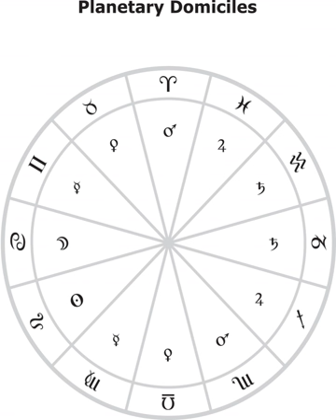Ruling planet | Wikipedia audio article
00:03:31 1 Rulership of houses
00:05:56 2 Rulerships of signs
00:07:16 3 Dispositors
00:07:52 4 Usage
00:08:58 5 See also

- Socrates

SUMMARY
In astrology, a planet's domicile (or less commonly house, not to be confused with the astrological house system) is the zodiac sign over which it has rulership. This is a separate concept from the houses of the horoscope. A planetary ruler is given to each sign, over which the planet is said to have a more powerful influence when positioned therein. A planet is considered to be in domal dignity when it is positioned in the sign it rules. This is the strongest of the five essential dignities of a planet.
The assignments of the ruling planets appear to be based upon the Northern Hemisphere seasons, as the sun (Sol) and the moon, the principal bearers of light and heat, were awarded to Leo and Cancer, respectively, since the months the sun passed through these signs (in ancient times) were the warmest and had the longest days.
Conversely, Saturn, the most distant (and hence the "coldest") of the planets known to ancients, was accorded the rulership of Aquarius and Capricorn, the signs opposite Leo and Cancer, respectively.
Jupiter, being next farthest away, was given the signs on either side of Aquarius and Capricorn (Pisces and Sagittarius), and Mars, next in order, received the next two (Aries and Scorpio).
Since Mercury never appears more than one sign from the sun in either direction, it was deemed to rule the two signs on either side of Leo and Cancer (Virgo and Gemini), and since Venus can never be found more than two signs from the Sun, it obtained the rulership of Libra and Taurus.
The discovery of planets outside of the geocentric field of vision in modern times provided a dilemma for astrologers, which most eventually resolved by a general consensus declaring Uranus to be Aquarius' ruling planet, while assigning Neptune to Pisces and later, Pluto was given to Scorpio.
Some modern authorities uses the concept of "night rulerships" to find room for the additional dignities. Uranus was designated the day ruler of Aquarius while Saturn was to be its night ruler. Similarly, Neptune was the day ruler of Pisces, leaving Jupiter as the night ruler, and Pluto was the day ruler of Scorpio with Mars as the night ruler. This notion probably had its origin in the concept of astrological sect, but this was the only vestige of sect in the modern tradition. Unfortunately, no allowance was made for these modern suggestions in the complex traditional doctrine of essential dignities, but the idea was very popular.
The use of dual rulerships in a manner such as this was also be known as "co-rulership". Some astrologers believed that the new co-rulers were primary rulers of the signs with which they were associated and might have been sole rulers of those signs, and if that was the case, two other planets, one linked to Libra or Taurus, and the other to Virgo or Gemini, may await discovery, thus eliminating the need for dual rulership of a sign altogether. Although the status of Ceres is unknown at the moment in astrology, due to its new definition as a dwarf planet, it has been suggested as the ruler of Virgo or Taurus. For some modern astrologers it is the ruling planet of Virgo and co-ruler of the 6th house with Mercury, and for some others the ruling planet of Taurus and the 2nd house with Venus. The possibility exists that it isn't involved with any sign, but in any event, it can almost definitely be attributed to the Earth element.